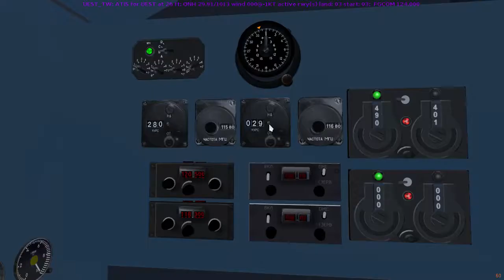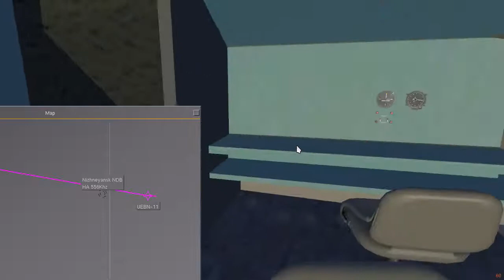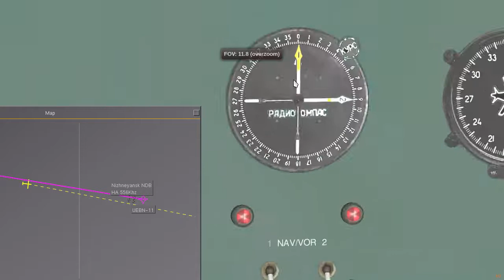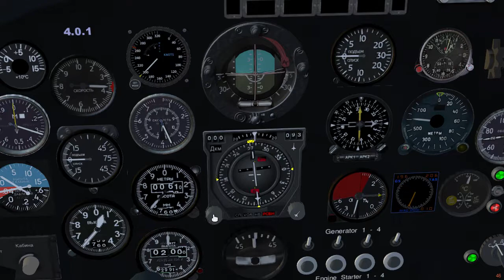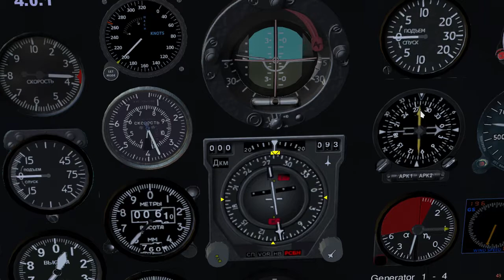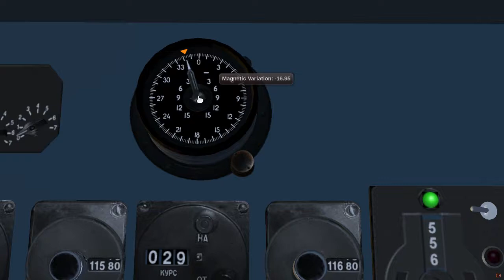FlightGear IL-76-MD Tiksi-UEST to Nizhneyansk-UEBN